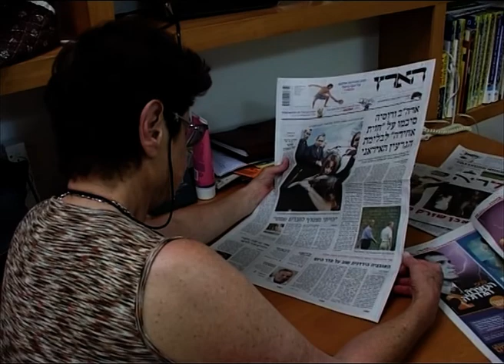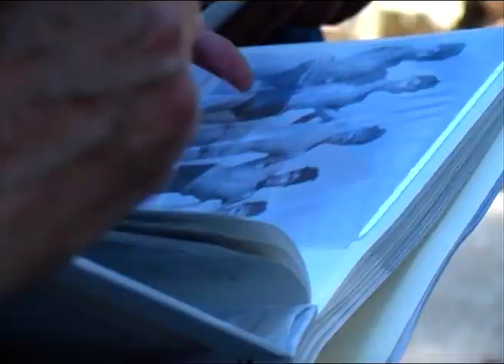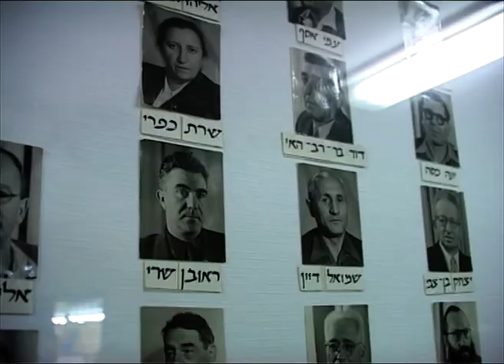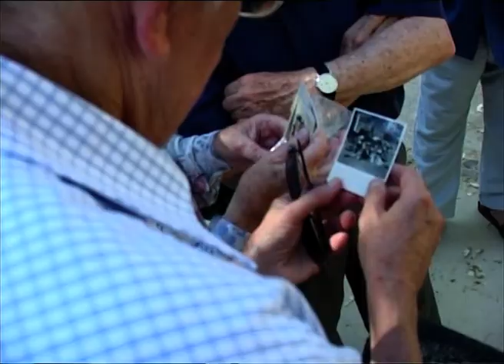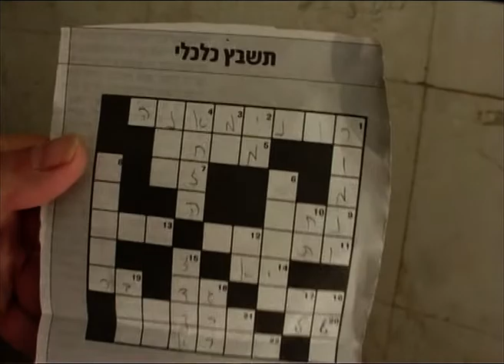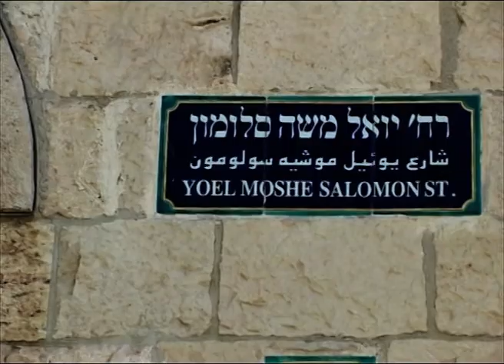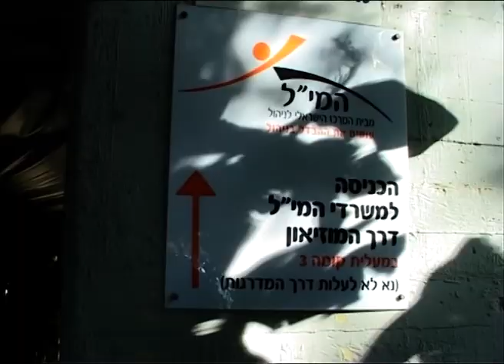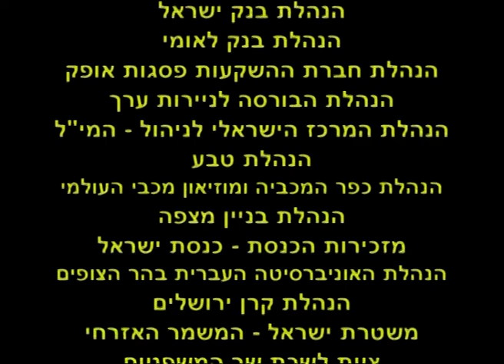מאיר חת - סרט מפגשים שכאלה - במבי הפקות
מאיר חת (נולד ב-1932) הוא מומחה לשוק ההון בישראל, כיהן כמפקח על הבנקים בבנק ישראל, יו״ר הדריקטוריון של הבורסה לניירות ערך בתל אביב, יו״ר דירקטוריון בנק לאומי, יו"ר וחבר מועצת המנהלים של חברת טבע תעשיות פרמצבטיות, יושב ראש מועצת המנהלים של בית ההשקעות פסגות אופק, סגן יו"ר ICC ישראל (הסניף הישראלי של לשכת המסחר הבינלאומית), פרופסור אמריטוס בבית הספר למשפטים של המסלול האקדמי המכללה למינהל, חבר הוועד המנהל של המרכז לאתיקה בירושלים, מייסד מרכז חת לחקר התחרות והרגולציה במכללה למנהל בראשון לציון.
חת הוא בנם של מיכל ונחום חת. אחותו: עדנה גבריאלי והוא נינו של יואל משה סלומון, מצד אימו, מיכל לבית לוין. הוא גדל בחיפה ולמד בבית הספר הריאלי בין השנים 1939 ו-1950. שירת בצה"ל במסגרת הנח"ל עד לשנת 1952. בתום שירותו הצבאי נרשם לאוניברסיטה העברית בירושלים והשלים ב-1958 תואר ראשון בכלכלה וביחסים בינלאומיים. המשיך באוניברסיטה העברית ללימודי תואר שני במשפטים אותו קיבל בשנת 1960. אחר כך נסע לאוניברסיטת הרווארד והשלים שם תואר LL.M במשפטים, ואת הדוקטורט בכלכלה סיים באוניברסיטה העברית בשנת 1971.

במקביל, ב-1955 החל לעסוק במחקר במסגרת מרכז פאלק למחקר כלכלי בישראל, משרה בה החזיק עד לשנת 1960, במסגרת פעילות זו נכתב הספר ״המוסדות הבנקאיים בישראל״. חת התמחה בעריכת דין בבית המשפט המחוזי בירושלים ובפרקליטות המדינה. לאחר נישואיו לרינה לבית זמירין עבר לחיפה למשרד עורכי הדין של אביו . אחר כך, החל לעבוד במחלקת המחקר של בנק ישראל בתור כלכלן עד לשנת 1968, ומשנת 1969 כיהן כמפקח על הבנקים. בשנת 1975 עבר לשמש כיועץ לנגיד הבנק, ופרש בשנת 1977. הוא עבר למגזר הפרטי ובשנת 1978 נתמנה ליושב-ראש מועצת המנהלים של הבורסה לניירות ערך בתל אביב, לקדנציה שנסתיימה בשנת 1986. בשנים 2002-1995 כיהן כיו"ר דירקטוריון טבע. בשנת 1987 מונה ליושב-ראש בנק לאומי, משרה ממנה פרש כעבור שנה על רקע ספיחי פרשת הפנסיה והפיצויים שקיבל היו"ר הקודם של הבנק ארנסט יפת.

בין השנים 1962 ו-1990 עבד באופן מזדמן כמורה מן החוץ בתחומי משפטים וכלכלה באוניברסיטת תל אביב ובאוניברסיטה העברית. למן שנת 1989 הוא חבר במועצות המנהלים של חברות רבות ועוסק במתן שירותי ייעוץ כלכלי, ומשנת 1993 הוא משמש כפרופסור במסלול האקדמי המכללה למנהל, תחילה כפרופסור חבר וכיום כפרופסור אמריטוס.

שימש כחבר במועצה להשכלה גבוהה, ובאפריל 2008 מונה לחבר המועצה להשכלה גבוהה (יהודה ושומרון). כמו כן כיהן חת במספר משרות ציבוריות, ובהן תפקידי חברות בוועדות הכספים של מוזיאון ישראל בירושלים, חברות בוועדת הסיווג של רשות החברות הממשלתיות, בוועד המנהל של הקרן לירושלים, ויושב-ראש חבר הנאמנים של מכון פאלק. פעמיים היה חתן פרס נפתלי למדעי הכלכלה והחברה של עיריית תל אביב, לשנים 1964 ו-1970, בזכות ספרי כלכלה שחיבר.

חת נשוי לרינה לבית זמירין, מתגורר בירושלים ולהם שלושה ילדים הדס פרושאור, נועם חת מקוב וחובב חת.